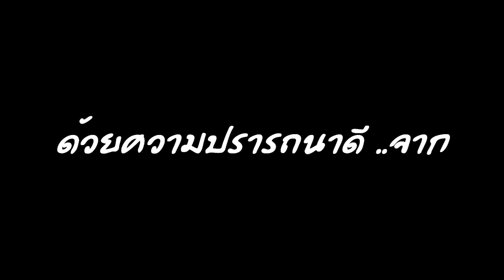รู้เท่าทันสื่อ ให้ปลอดภัยจากโลกออนไลน์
วีดีโอนี้เป็นการรณรงค์ในการประกวดใช้สื่ออย่างปลอดภัยจากโลกออนไลน์